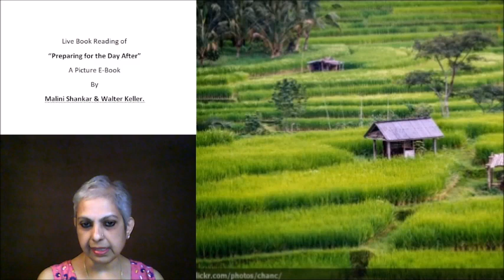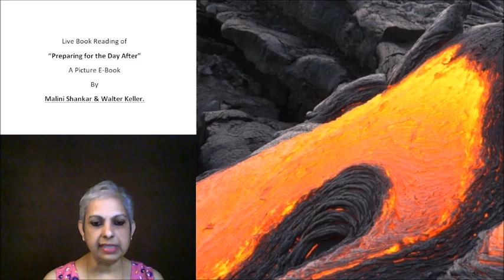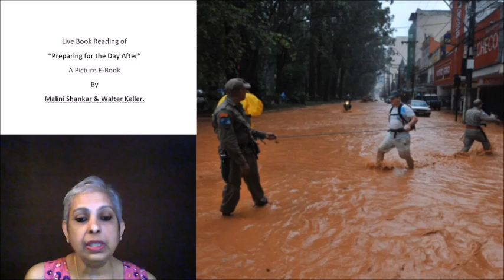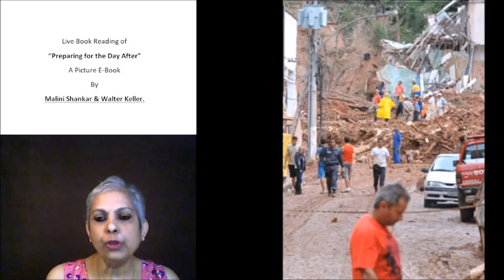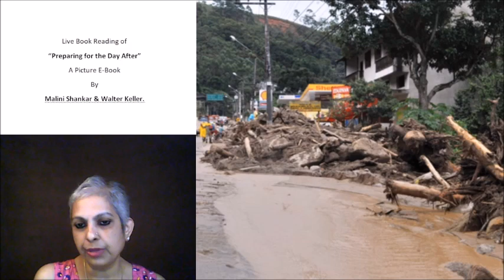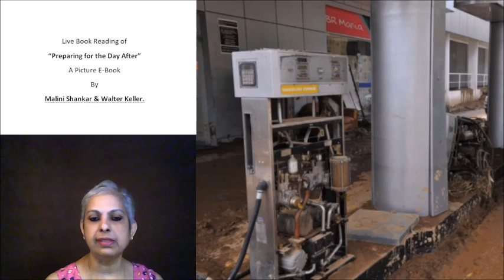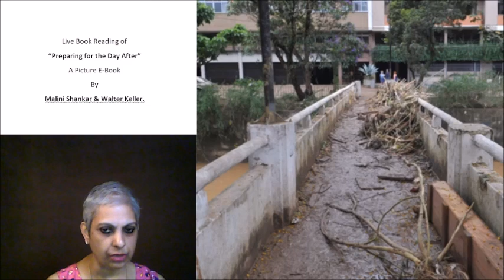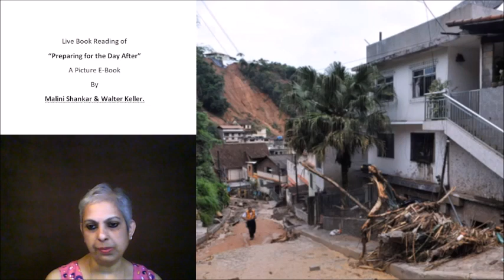Episode 60 Flash Floods, Floods, urban floods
Links:
Photo Credits:
1. Malini Shankar
3. National Disaster Response Force, Government of India,
4. Ministry of Defence, Government of India,
5. United Command / CINCAN, Ministry of Defence, Government of India
6. UN Photo Library.
10. Denis Giles
11. Rashid Yusuf
12. US Navy
13. Denis Giles
14. Rashid Yusouf
16. Micky Singh
17. G.S. Bedi, IAS.,
18. Dr. J. Radhakrishna, IAS.,
19. Jyothi Dass, WWMC
25. Ahmed Sameer Ali Flickr
26. Zoological Survey of India ANI Regional Centre
36. NDRF GOI
37. Worldvision International